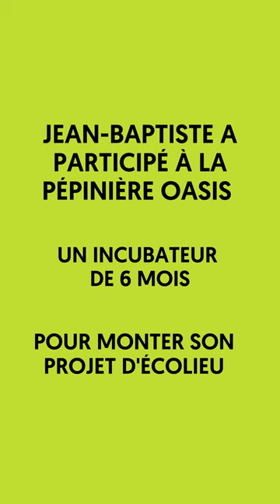La Pépinière Oasis : témoignage de Jean-Baptiste, alumni de l'édition 2022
La Pépinière Oasis, un incubateur de 6 mois qui accompagne la création de votre écolieu. Il comprend :
- La participation à deux grands rassemblements majeurs (séminaires).
- 3 séjours immersifs de six jours pendant l'été à choisir parmi plus de dix propositions
- Un accompagnement en ligne sur 6 mois
- 100h de cours en ligne et en présentiel
- Un suivi des projets individuels sous la forme de groupes de travail accompagnés par des mentors
- Une lettre d'information dédiée
Tout ça pour… 2145€ TTC, pour une réservation avant le 15 février 2023 (soit une réduction de 180€) !